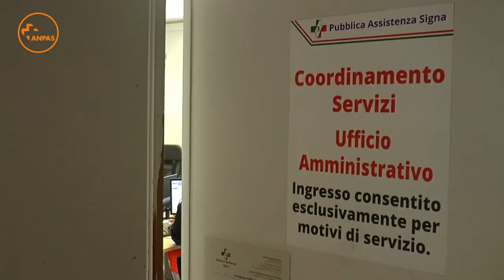L'assistenza dei volontari di Signa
La sede dei volontari della pubblica assistenza Signa: come cambiano i servizi e la gestione della sede